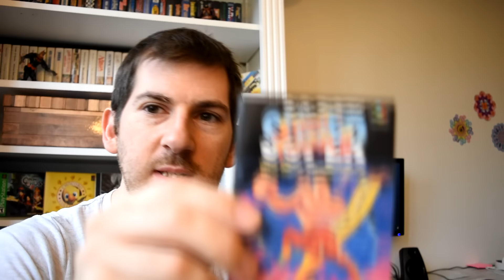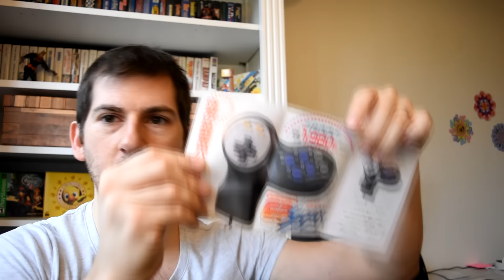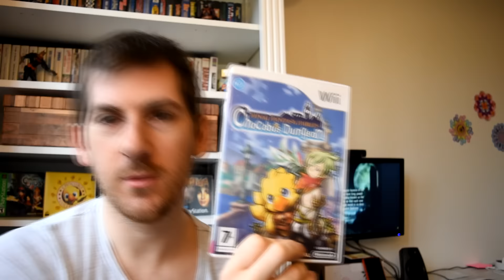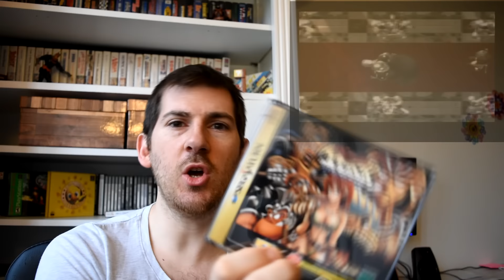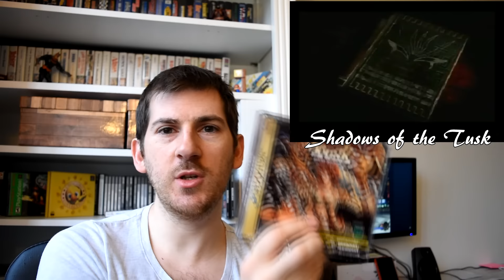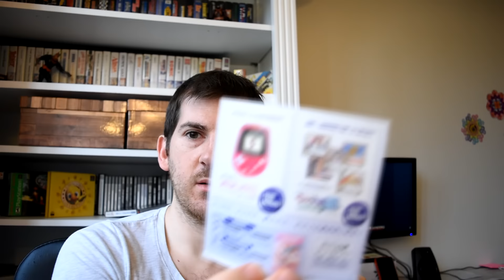Achat Jeux Vidéo de décembre 2016 RETROGAMING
Bonjour bonjour les enfants !
Voici ma vidéo vous présentant mon top 10 achats du mois de décembre ! Au programme du très lourd pour bien finir l'année !
Pas de vide grenier malheureusement car vu le temps dehors, je préfère largement rester au chaud dans mon lit et acheter sur internet ! J'espère que vous apprécierez cette vidéo

TRC